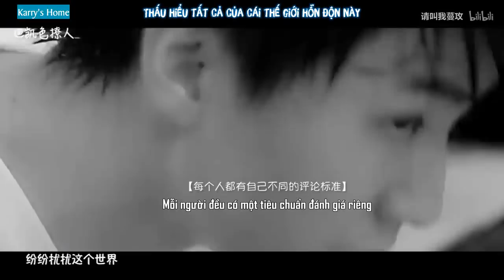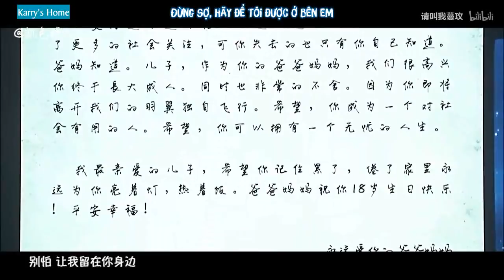[Vietsub FMV] Muốn nói với Tiểu Khải rằng: Hãy để tôi ở bên cạnh cậu, chứng kiến từng ước mơ của cậu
Cre: 凯色撩人
Vtrans: Alex
Sub: Nina
DO NOT TAKE OUT || KHÔNG ĐƯỢC ĐEM RA NGOÀI